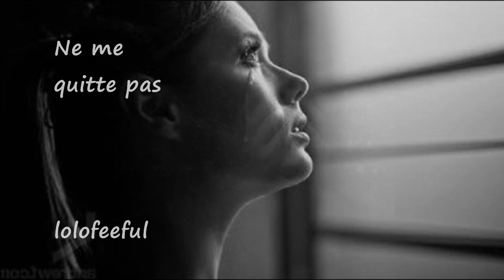Ne me quitte pas ღڿڰۣ- ♥♥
Maysa Monjardim